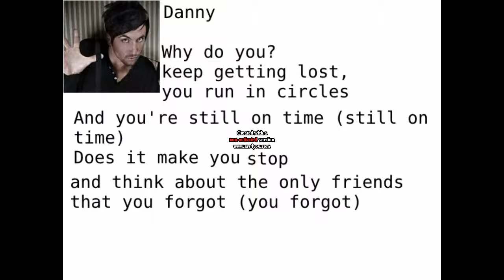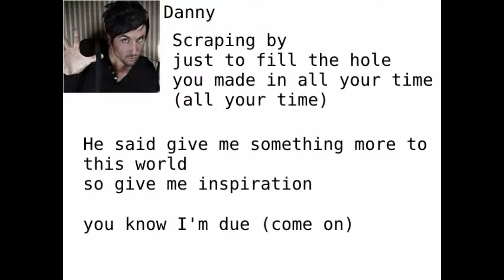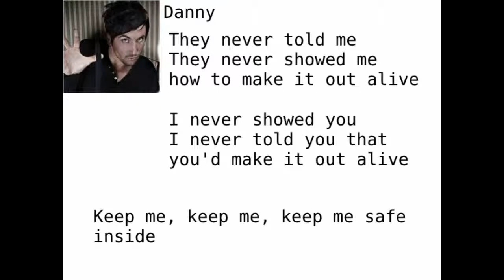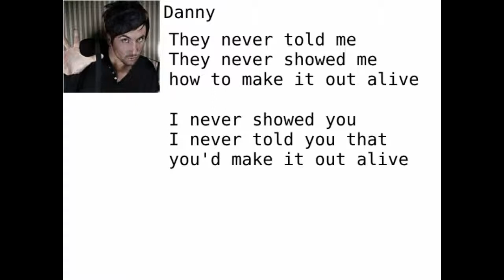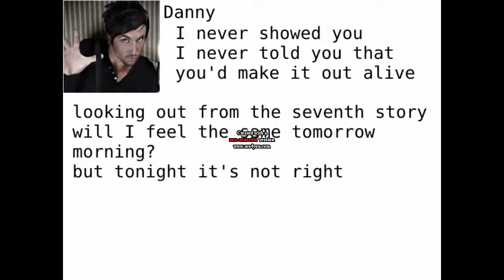Out Alive Lyric Video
My band link further down,

Artist Lorene Drive
Song : Out Alive
Album : Out Alive ep
Label : Lobster Records
My Band's facebook page